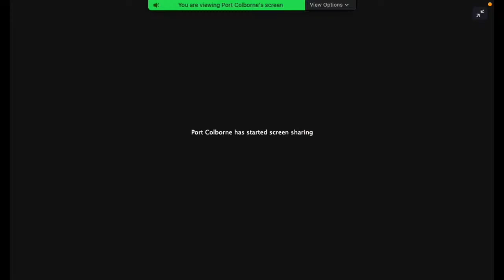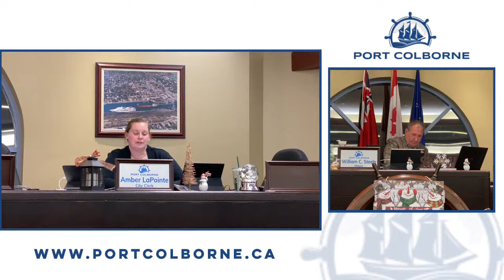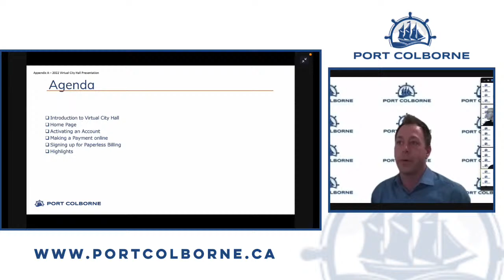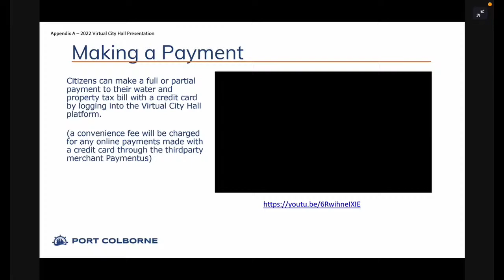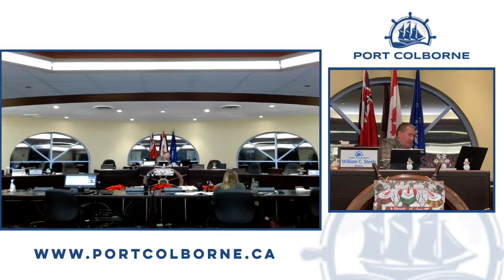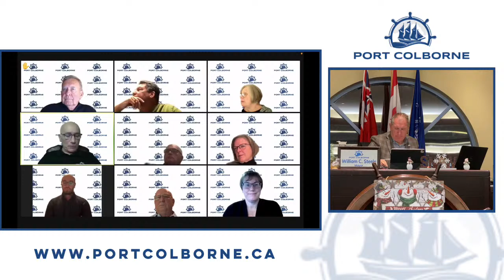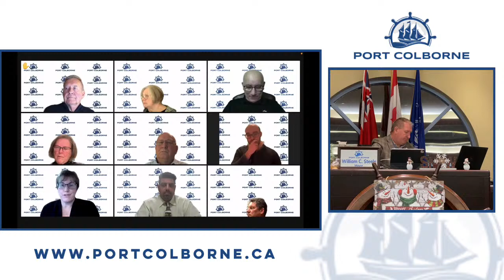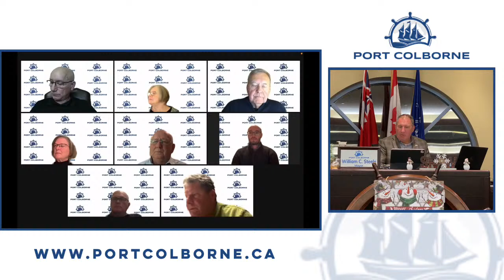Port Colborne Council Meeting - December 13 2021